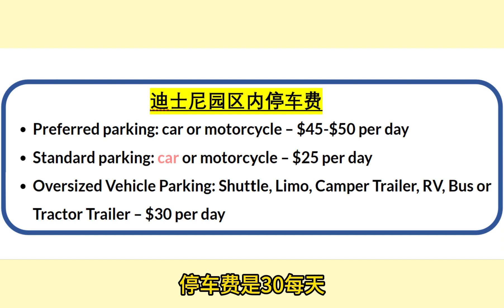【迪士尼系列四】去迪士尼要租车吗？停车费多少？打车注意事项。Rent a car or take taxi? Parking fee in Disney/Orlando.